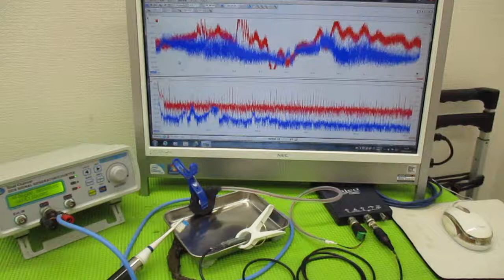メガヘルツの超音波発振制御プローブを利用した実験動画 ultrasonic-labo